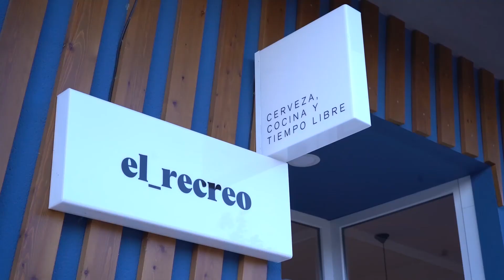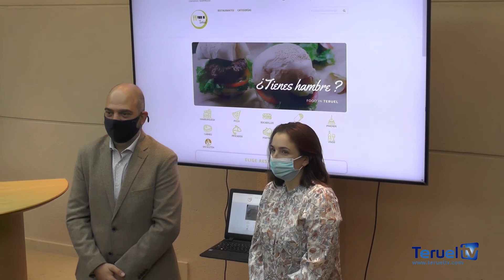Nace Food In Teruel: la plataforma que reparte a domicilio tus pedidos en bares y restaurantes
Anoche arrancaban por primera vez los motores de los vehículos de los repartidores de Food In Teruel.

Food In Teruel es la nueva plataforma digital a través de la cual bares y restaurantes de Teruel te ofrecen sus productos para recoger en su local o llevártelo a casa, gracias a 16 repartidores de Telepizza.

Food In Teruel arranca su servicio en la capital turolense, y ampliará su servicio a los barrios pedáneos y pueblos de la periferia de Teruel en las próximas semanas.

El funcionamiento es sencillo. Tan solo hay que visitar y elegir tu producto. Tienes la opción de recogerlo in situ o te lo llevan a casa.

El horario de servicio a domicilio es: de lunes a jueves de 13:00 a 16:00 y de 19:00 a 23:00. Y de viernes a domingo de 13:00 a 00:00.